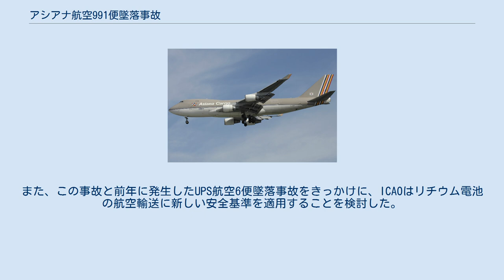アシアナ航空991便墜落事故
ボーイング747-400による航空事故
アシアナ航空991便墜落事故（アシアナこうくう991びんついらくじこ）とは、2011年7月28日にアシアナ航空の貨物機が機内火災により大韓民国南西沖の黄海に墜落した航空事故である。
 2011年7月28日午前3時4分（韓国標準時）、アシアナ航空991便（ボーイング747-400F、機体記号：HL7604）は仁川国際空港を出発予定時刻より20分程遅れて離陸し、中華人民共和国の上海浦東国際空港に向かった。
この日の991便は58トンの航空貨物が積載されており、そのほとんどは液晶ディスプレイや半導体部品、織物などの一般貨物だった。
また、火災の原因となりうるリチウムイオン電池、塗料、アミノ酸溶液や合成樹脂0.4トンなどが搭載されていた。
 991便は離陸後、指定されたルートを元に高度34,000フィートまで上昇した。
巡航中の午前3時54分、副操縦士は上海航空交通管制の管制官に、「メインデッキで火災が発生したため緊急事態を宣言します。10,000フィートまでの緊急降下を要請します。」との連絡を行った。
管制官は降下許可を与え、991便は降下を開始した。
 副操縦士は続いて最寄の済州島にある済州空港への緊急着陸を要請し、管制官はこれを承認した。
991便は管制官への誘導を元に飛行し、午前4時1分に空港レーダーに捕捉された。
 その後991便は8,000フィートに向け降下し、その後9分間は不規則に上昇・降下を繰り返した。
管制官への最後の通信で、パイロットは機体が激しく振動していると伝えていた。
 午前4時12分、991便は済州島の西130km地点でレーダーから消失した。
大韓民国海洋警察庁は、済州特別自治道西157kmの地点で事故機のものと推定される残骸を発見した。
午前7時には済州島南西海上で機体の一部が発見され、991便の墜落が確認された。
 韓国航空鉄道事故調査委員会 (ARAIB)が調査を実施したが、ブラックボックスが回収できなかったため、火災の直接的な原因や、墜落につながるイベントの正確な流れを完全に特定することは出来なかった。
回収された残骸の火災と熱による損傷の分布から、後部胴体に積み込まれた危険物を含むパレットの1つまたはその近くで火災が始まったことが判明したが、火災の原因を正確に特定する十分な証拠は発見できなかった。
 火災は火元から胴体の残りの部分に急速に伝播し、胴体に沿って走る空調ダクトとコックピット周辺の天井パネルでは火災による損傷とすすが発見された。
 また、貨物の一部であるいくつかの電子部品が、塗料と合成樹脂の痕跡とともに、翼の上面にめり込んでいるのが発見された。
これにより991便は飛行中に貨物室で爆発が発生し、胴体外板の一部が空中に吹き飛ばされたことが判明した。
 事故調査委員会の報告では、991便のパイロットがメインデッキ火災発生時のチェックリストに従い25,000フィートを維持しなかったことにも触れているが、仮に25,000フィートを維持した場合は済州空港への最終降下開始までに消火が間に合わず、さらに降下中の酸素濃度の上昇で火災が拡大するため、結果は変わらなかっただろうと結論付けている。
 アシアナ航空はこの事故により、約1億9000万ドルの損害を受けた。
また、この事故と前年に発生したUPS航空6便墜落事故をきっかけに、ICAOはリチウム電池の航空輸送に新しい安全基準を適用することを検討した。